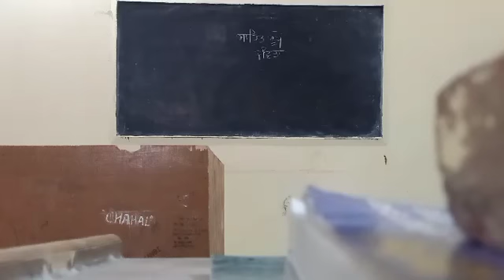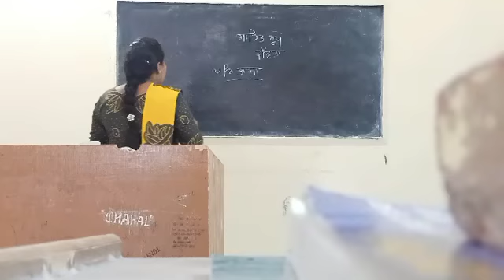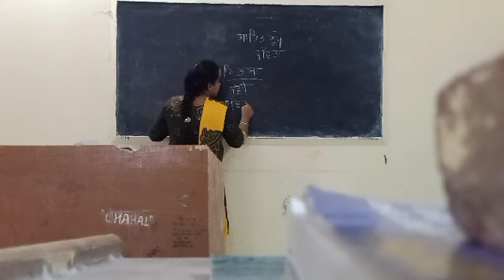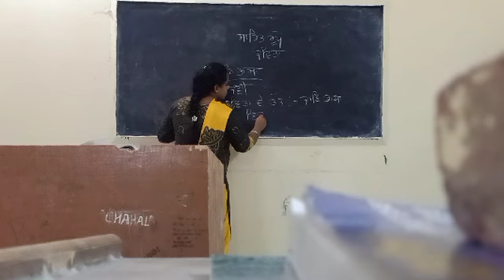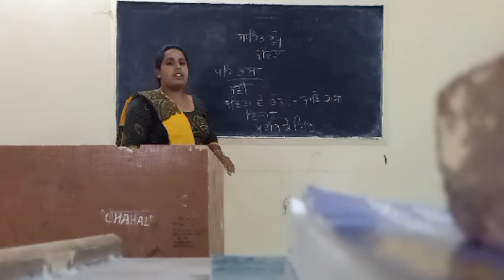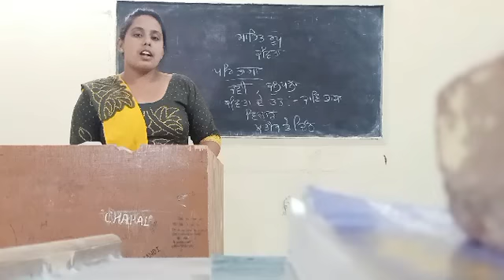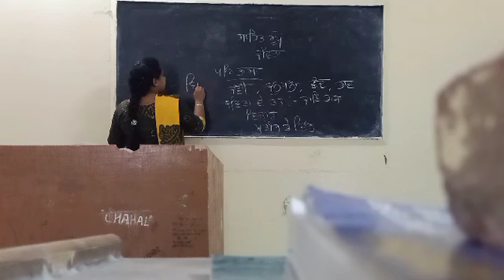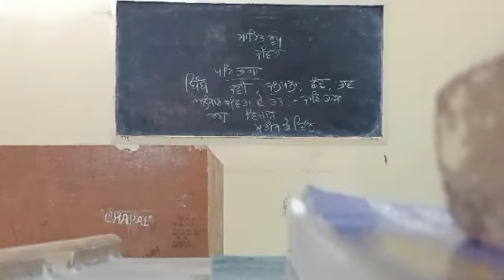B.A first year PBI